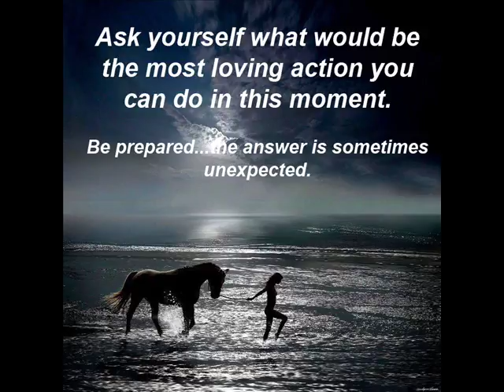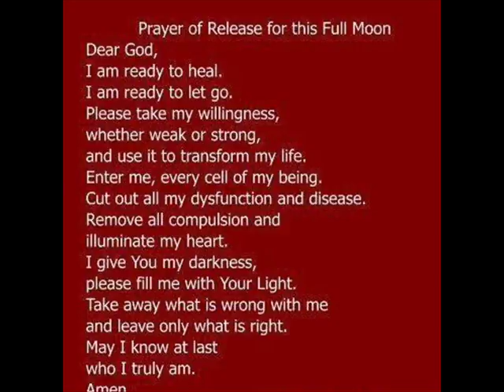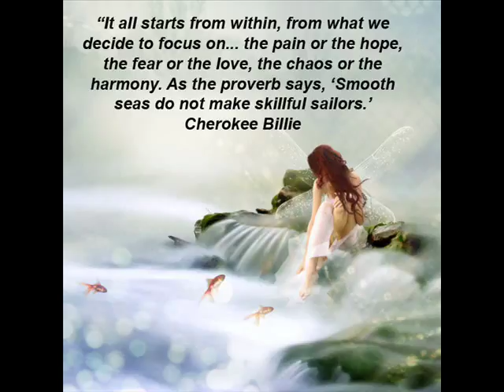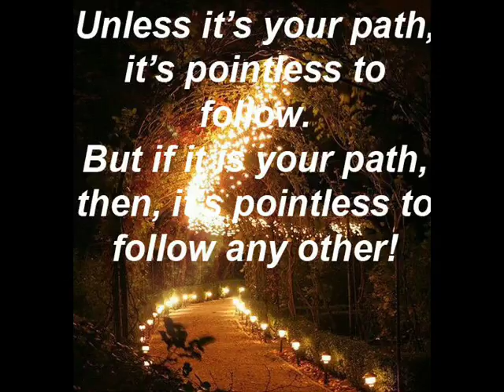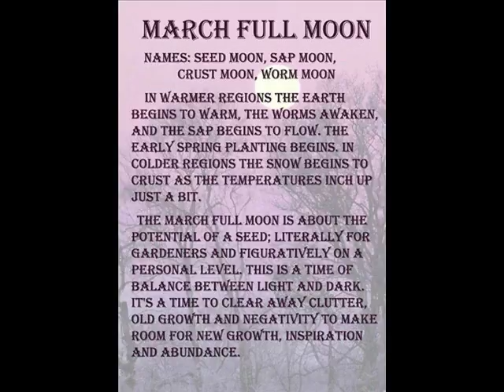Full Crow Moon March 01, 2018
Full Crow Moon March 01, 2018 in Virgo. Winter Retreating – the Beginning of Springtime! The full moon on Thursday March 01, 2018 has many different names due to its signifying changing from winter to spring. Winter is retreating and spring time is on its way! It’s Time to Set Yourself Free from the Restraints of Winter and Swim to the Moon!